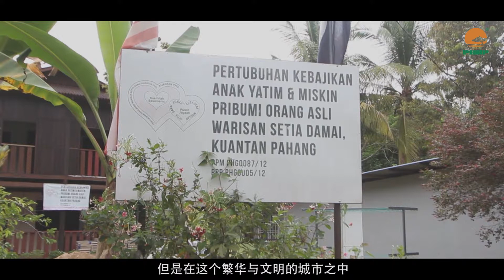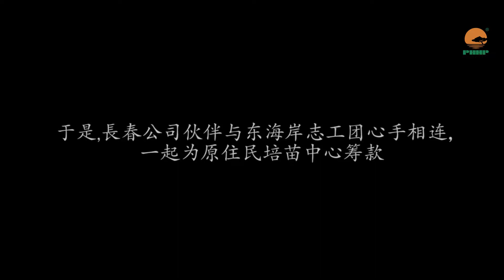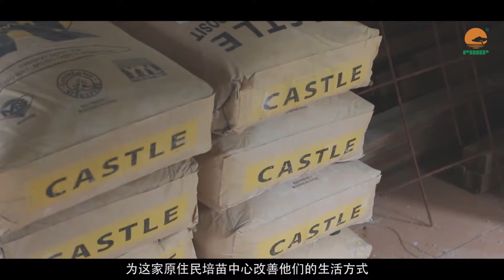CSR Event - Kuantan OrangAsli 2017